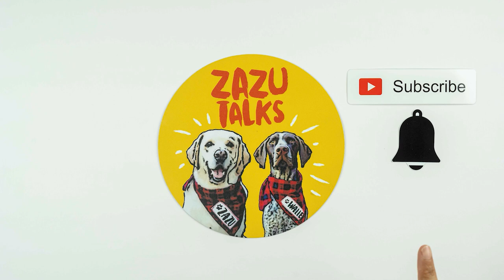Applying medication on my dog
Walle got scrapes and scratches from our recent hike and I had to apply some medication. Walle kept running away and Zazu was more interested in the treat.

The drama Walle creates when we cut his nails

BGM
ES_Feel So Lucky (Instrumental Version) - Cody Francis